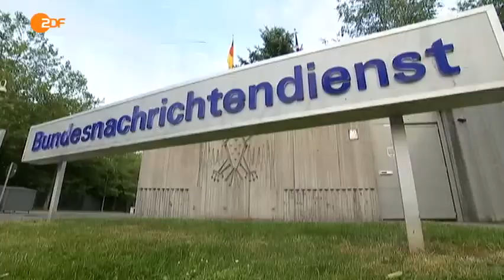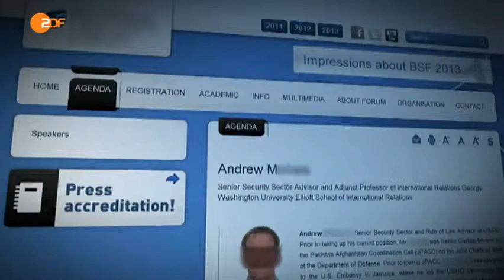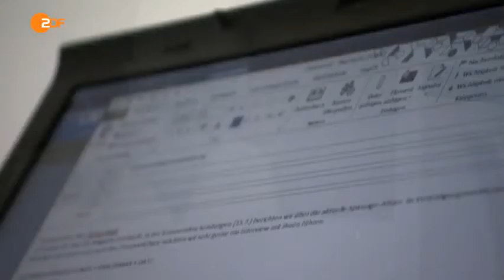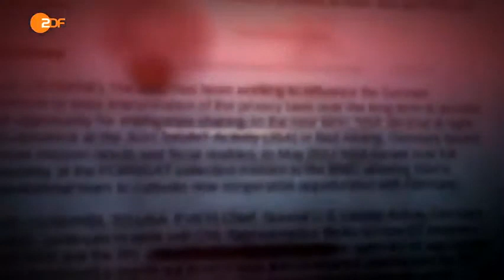Frontal 21 exklusiv: Spitzeln für Amerika - In aller Freundschaft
Nach Recherchen von Frontal21 soll der Bundesnachrichtendienst seit 2009 über eine eigene Datenleitung ständigen Zugang zu allen Kommunikationsströmen haben, die den weltweit größten Internetknoten in Frankfurt am Main durchlaufen. Papiere des Whistleblowers Edward Snowden legen nahe, dass deutsche Nachrichtendienste die in Deutschland abgezapften Daten an US-Geheimdienste weitergeben.

Der Beitrag als Video
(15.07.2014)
von A. Ginzel, H. Klar, C. Rohde und U. Still

vorbei.